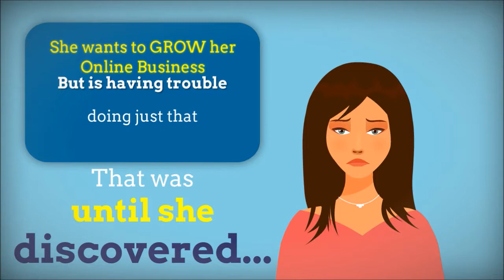Nichegrabber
Videos Increase People’s Understanding Of Your Product Or Service by 74% (Digital Sherpa) Create videos like the pros without the cost.